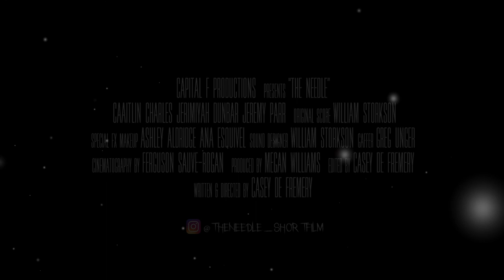"The Needle" Official Trailer | 35mm Horror Short Film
Plot: While holed up in an abandoned warehouse, a struggling drug addict is haunted by a ghost from her past...

This is the newest short film from Casey de Fremery (War Path, Avocado), a horror film shot on 35mm and to tour the film festival circuit for 2023. This film is about the struggles of addiction and the systems in place that prevent many from recovering while mixed in with a ghost story.

"The Needle" will have its first film festival showing on February 26, 2023 at the TCL Chinese Theater for the Golden State Film Festival!